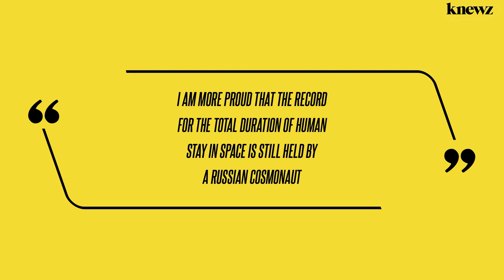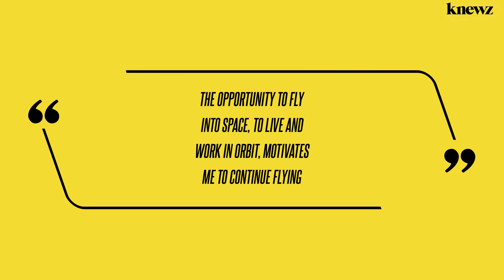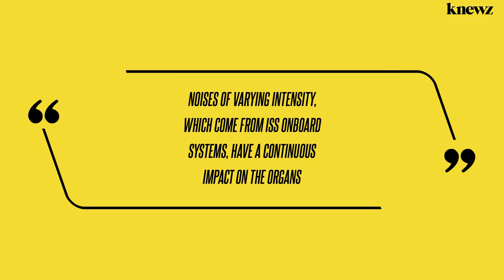Space Travel Record Set by Russian Turning Toward 1,000 Days in Orbit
There's a new leader in the space race. At least in the marathon version. Knewz.com has learned a Russian cosmonaut broke the record Sunday, February 4 for the most time spent in space by a human. Oleg Kononenko passed the 878-day 12-hour mark during the late morning Moscow time, according to the Roscosmos space agency. […]